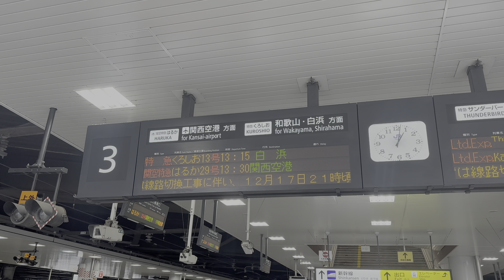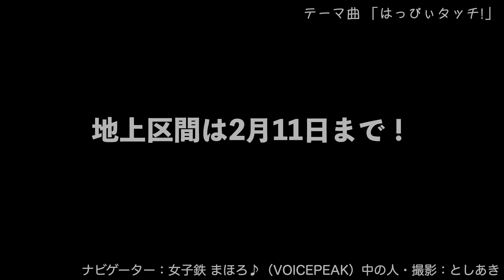まもなく梅田貨物線地下化！廃止区間を前面展望グリーン車で堪能♪ 283系特急くろしお号 オーシャンアロー編成【女子鉄まほろ♪】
うめきた新駅開業の伴う、梅田貨物線の地下化がもうまもなくに迫ってきています。
今回は、地下化される梅田貨物線を、特急くろしお号オーシャンアロー編成の展望グリーン車に乗って、まもなく見れなくなる景色を前面展望で紹介しようと思います。

※今回の動画は、今後公開予定の特急くろしお号 前面展望のうち、新大阪駅から西九条駅までの映像を先行で公開するものです。

ナビゲーター：女子鉄まほろ♪（VOICEPEAK）中の人・撮影：としあき
2022年12月撮影
（車窓大好きトレイン倶楽部）

あんずパイ@トレインチャンネル

女子鉄Vtuberが紹介する発着や通過などのゆる鉄な動画と
メンズな中の人がおしゃべりする鉄道ラジオのチャンネル

中の人（としあき）のVlogチャンネル
ドライブ動画なども♪

内緒の裏垢・・・
（中途半端になって公開する場所がない動画とか上げてます）